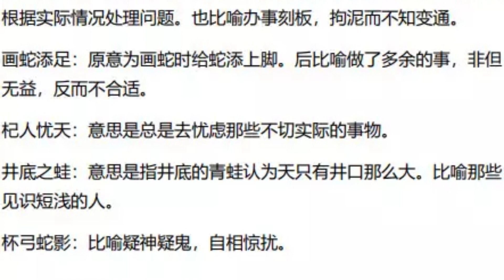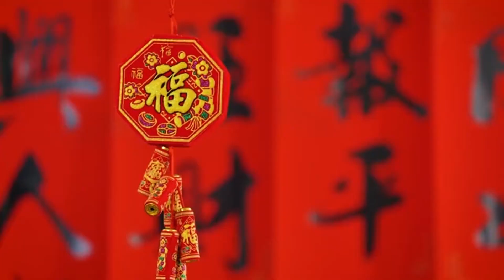南一三下L5唱反調 生字成語、四字語詞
若語速過快請自行調慢播放速度